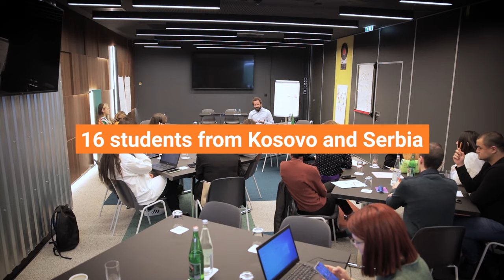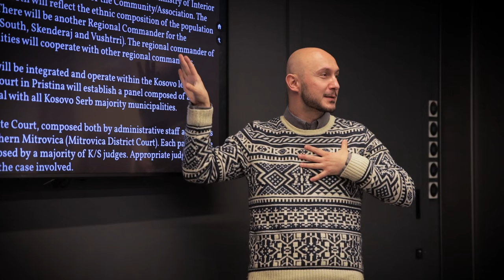Conflict transformation through empathetic peace education: Belgrade Academy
During the Academy in Belgrade, 16 students from Kosovo and Serbia had a unique opportunity to get to know each other and learn about the history of the Belgrade-Pristina dialogue, stereotypes, and prejudices while fostering mutual understanding.

The idea of this project is to bring closer students of social and political sciences from Serbia and Kosovo through transformative education for peace and simulation of negotiations on the normalization of relations between Belgrade and Pristina.